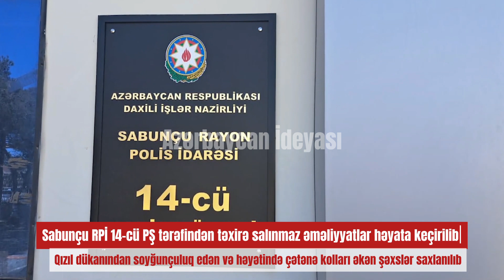Sabunçu RPİ 14-cü Polis Şöbəsindən təxirə salınmaz əməliyyatlar